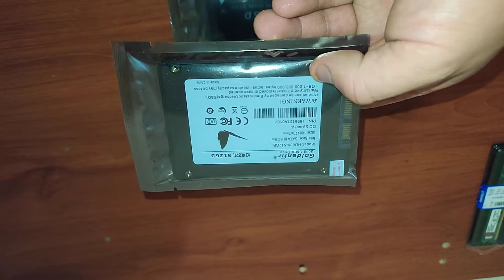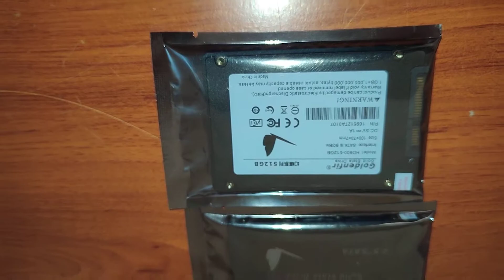Disco Duro Solido SSD Goldenfir 512 GB